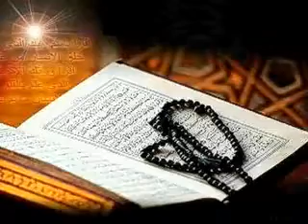Lecture 39 Tawheed 35 Iqsaam e Tawheed Tawheed e Ebadi by Maulana Syed Shahryar Raza Abidi You